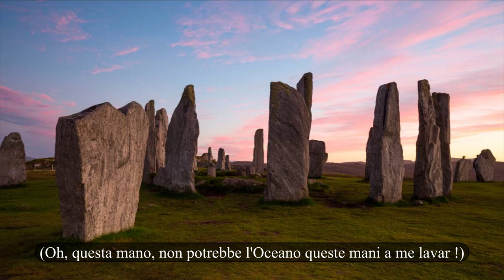MACBETH -Giuseppe VERDI- Le fil rouge (Nucci, Verrett)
Extraits du chef-d’œuvre "Macbeth", écrit par Giuseppe Verdi.
Macbeth : Leo Nucci (baryton).
Lady Macbeth : Shirley Verrett (soprano).